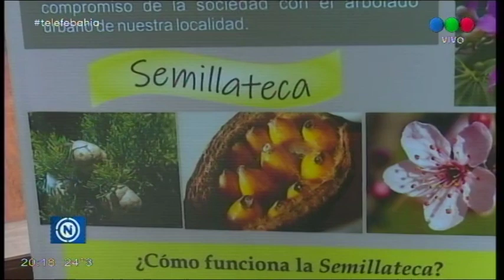SEMILLECA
Semillateca: un proyecto del departamento de Geografía y Turismo de la UNS

Colectan semillas de distintos ejemplares del arbolado